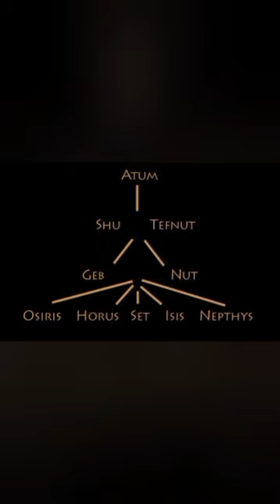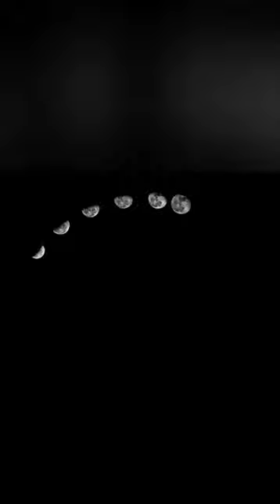© All Rights Reserved ©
I'm the Spirit of Summer Madness,  the Alcyone Sun's Approach Sends Pleaidean Daughter Energy to Embue and Infuse A Higher More Sensible Understanding For the Paradigm Shifting Astrological Ages.